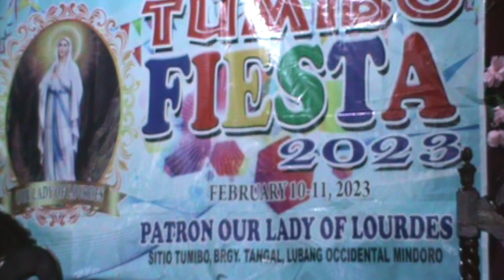P7 | Sitio Tumibo Auditorium 2023 | Brgy.Tangal | Lubang Island | Occidental Mindoro || Ding Tv